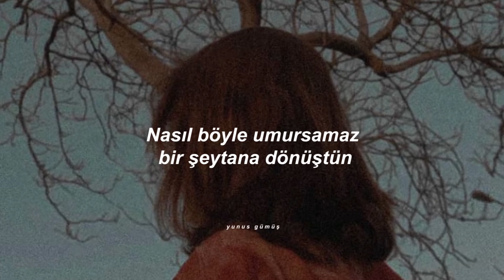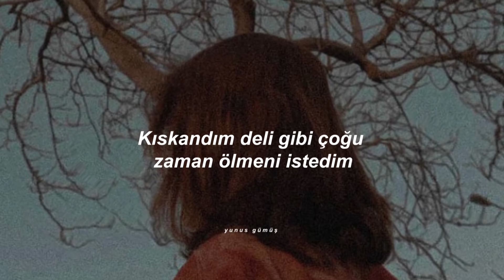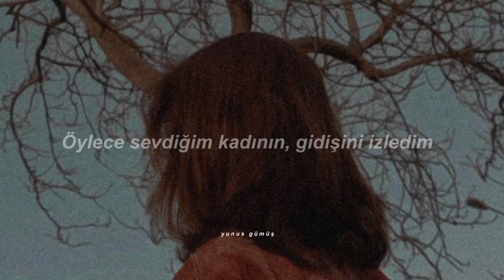Tuğkan - Geber (Sözleri)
Delirmiyorsam geçmişim yüzünden
Gelir diyorlar, bir gün gidenler
Aklın varsa, sen geri dönme
İhanetin daha keskin o güzel gözünden
Nefret dolu bakışlarla mutluluğunu izledim
Kıskandım deli gibi çoğu zaman ölmeni istedim
Nasıl böyle umursamaz? bir şeytana dönüştün
Öylece sevdiğim kadının, gidişini izledim
Geber, geber, geber geber geber